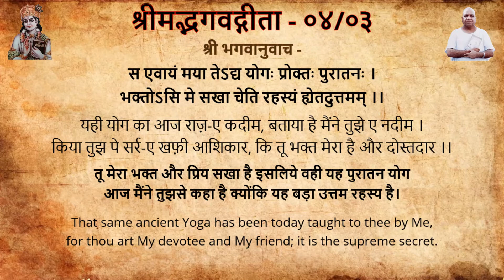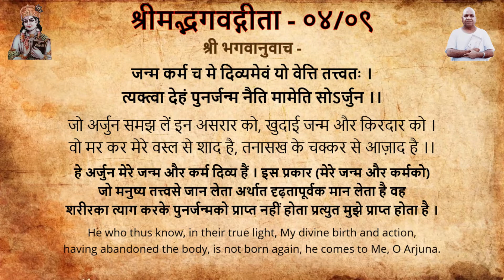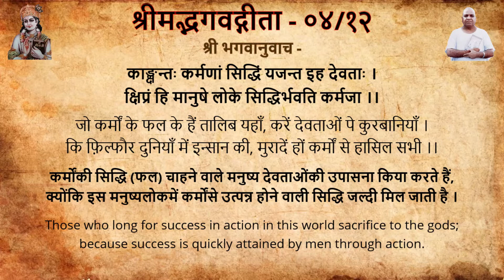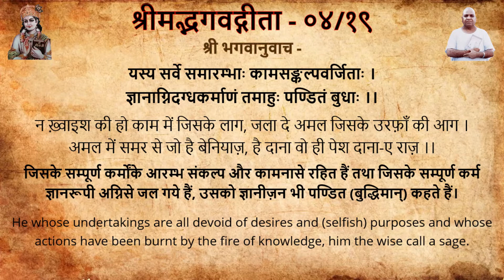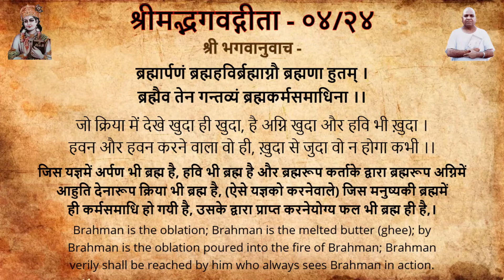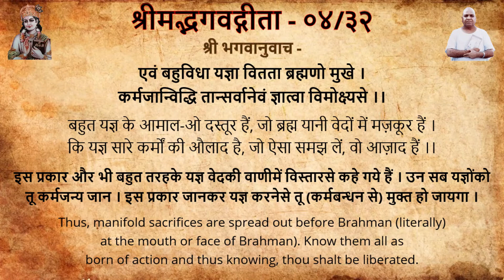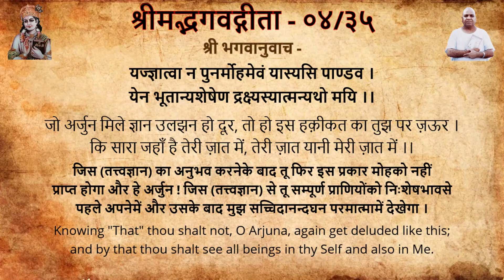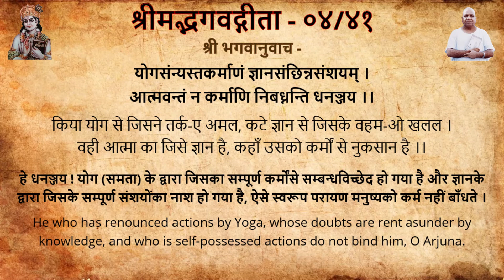श्रीमद्भगवद्गीता जी - 4 अध्याय - उर्दू - ShrimadBhagvadGeeta Ji - 4 Chapter - In Urdu Pronunciation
श्रीमद्भगवद्गीता जी - 4 अध्याय - उर्दू नजम में - संस्कृत, हिंदी और अंग्रेजी अनुवाद सहित
ShrimadBhagvadGeeta Ji - 4 Chapter - In Urdu Pronunciation - With Sanskrit, Hindi And English Translation